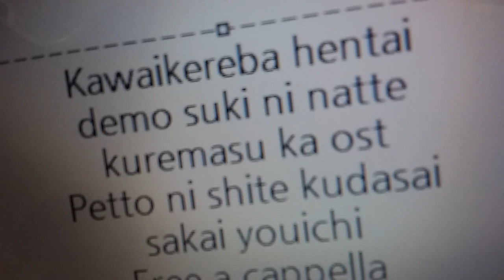可愛ければ変態でも好きになってくれますか? OST - ペットにして…ください · 酒井陽一 Free a cappella フリーアカペラ